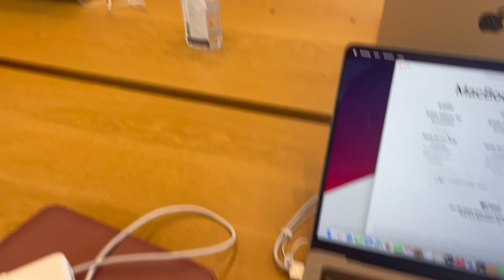THIS IS GOING TO BE A GREAT YEAR | CAREER CHANGE | SHOPPING FOR A NEW MAC BOOK